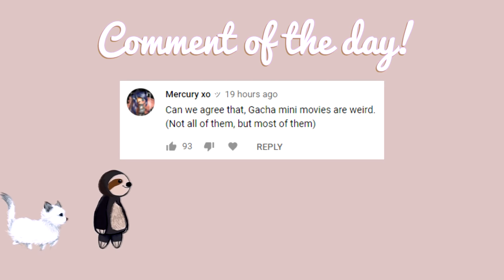The Girl Who Is Scared of BOYS! | Gacha Life Mini Movie Reaction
Today I'm reacting to a weird Gacha Life Mini called "Im SCARED of BOYS". How will this girl cope on her first day at a mixed gendered school?